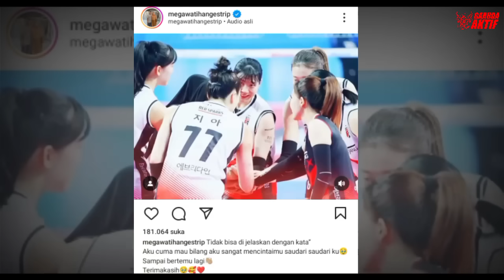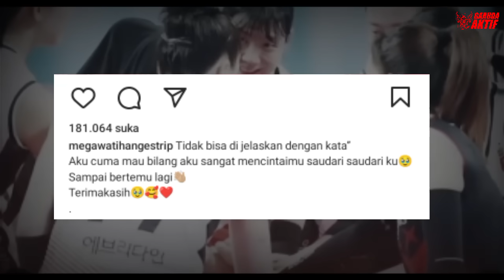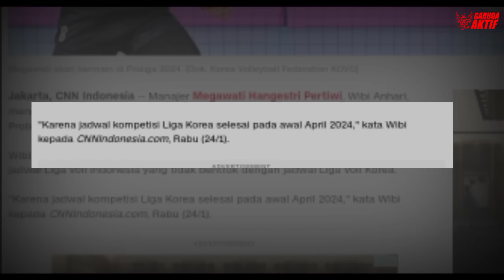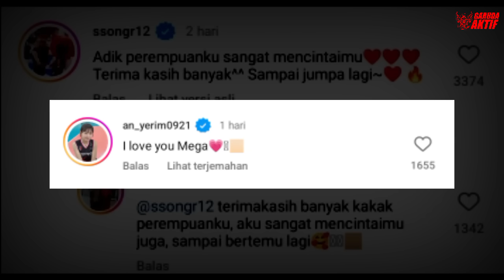KONTRAK BELUM HABIS MEGA JADI REBUTAN !! Saat Semua Tim V League Rebutan Ingin Dampak Megawati